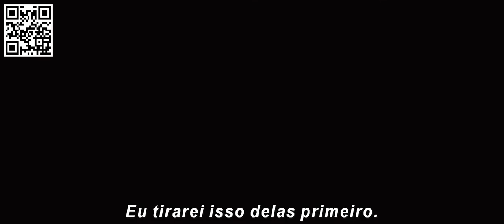Vingadores: Era de Ultron - Trailer Oficial (3) - Legendado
Conteúdo audiovisual administrado por Disney Enterprises

Quando Tony Stark (Robert Downey Jr.) tenta implantar um programa de manutenção da paz, as coisas dão errado e os mais poderosos heróis da Terra – Homem de Ferro, Capitão América (Chris Evans), Thor (Chris Hemsworth), Hulk (Mark Ruffalo), Viúva Negra (Scarlett Johanson) e Gavião Arqueiro (Jeremy Renner) – são testados ao limite com o destino do planeta na balança. Enquanto Ultron (James Spader) emerge, cabe aos Vingadores impedi-lo de executar os seus terríveis planos e suas preocupantes alianças. A ação inesperada forma o caminho para uma aventura global épica e única. Com o apoio de Nick Fury (Samuel L. Jackson) e da agente Maria Hill (Cobie Smulders), a equipe deve se reunir para derrotar Ultron, um terrível e infernal vilão tecnológico, empenhado na extinção humana. Ao longo do caminho, eles enfrentam dois misteriosos e poderosos recém-chegados, Wanda Maximoff (Elizabeth Olsen) e Pietro Maximoff (Aaron Taylor-Johnson), e encontram um velho amigo em uma nova forma quando Paul Bettany se torna o Visão.

Ficha Técnica
Direção: Joss Whedon (The Avengers: Os Vingadores)
Roteiro: Joss Whedon
Elenco: Robert Downey Jr., Chris Evans, Mark Ruffalo, Chris Hemsworth, Samuel L. Jackson, Scarlett Johansson, Jeremy Renner, Aaron Taylor-Johnson …
Produção: Kevin Feige,
Fotografia: Ben Davis
Montagem: Jeffrey Ford, Lisa Lassek
Trilha Sonora: Danny Elfman, Brian Tyler
Estúdio: Marvel Studios
Duração: 142 min.
País: Estados Unidos
Gênero: Ação
Distribuidora: Walt Disney
Classificação Indicativa: 12 anos
Inadequações: Violência
Lançamento nos Cinemas: 23 de abril de 2015
Mais Informações: